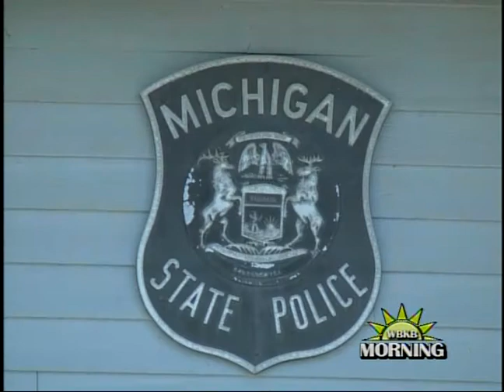Operation C.A.R.E. Traffic Safety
The Michigan State Police is organizing the largest Operation C.A.R.E. traffic safety initiative in state history this week.